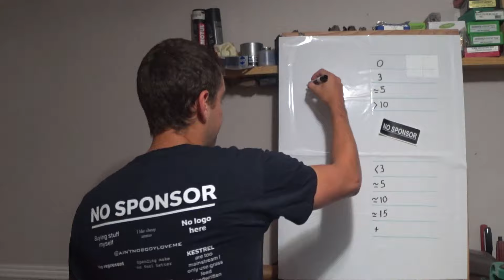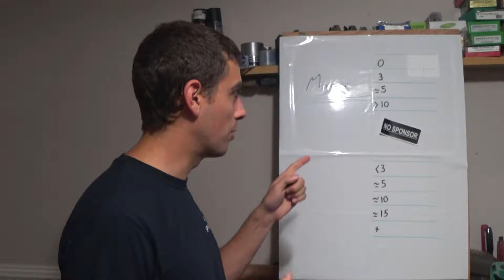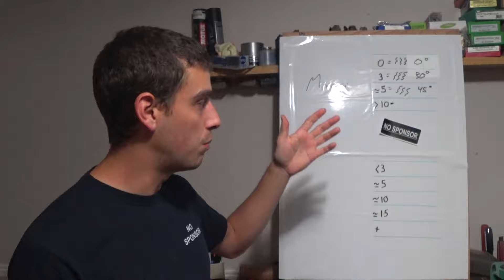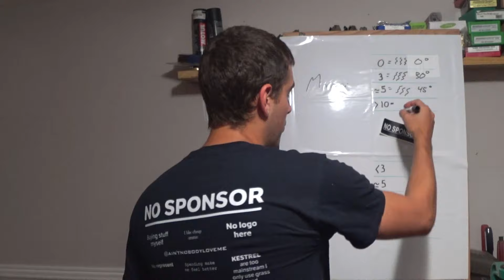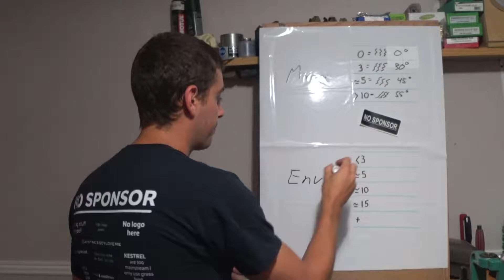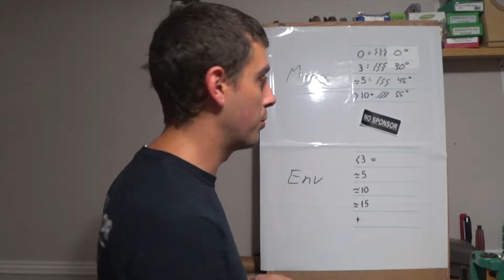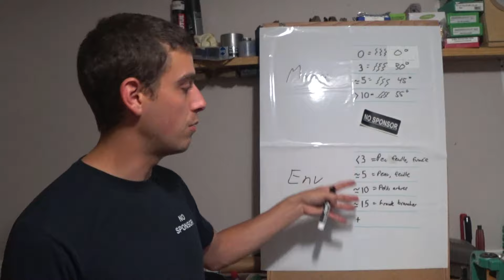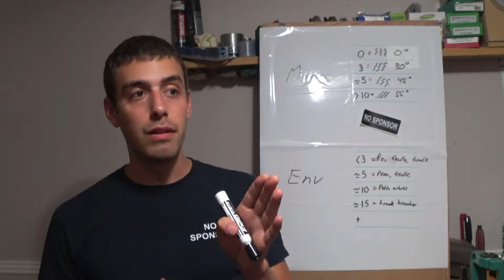Capsule 5 épisode 1 - Comment calculer le vent - la force du vent